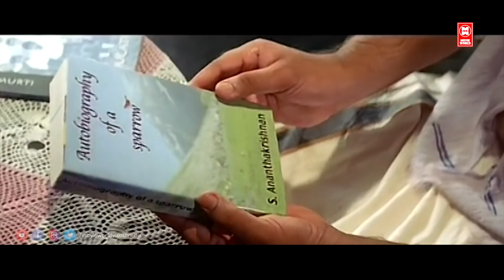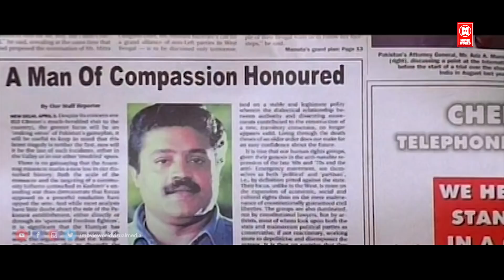"കുട്ടിക്ക് ഇവിടുന്ന് പോവണമെങ്കിൽ പൊയ്‌ക്കോട്ടോ ..ഞാൻ പറഞ്ഞോളാം | Randam Bavam | Lena | Poornima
Follow Our Whatsapp Channel A ruthless gangster is forced to take the place of his twin brother, a college professor, after he is killed in a shootout. In this process, he comes face-to-face with the family he abandoned.
. Movie : Randam Bavam
Cast : Suresh Gopi , Poornima , lena , Thilakan
Director :  Lal Jose

|| ANTI-PIRACY WARNING ||
*COPYRIGHT PROTECTED*